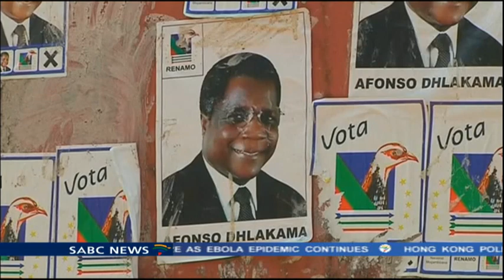Mozambique ready for elections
Mozambique is going to the polls on Wednesday to vote for the country's next president. Campaigning for presidential, legislative and provincial election ended on Sunday...